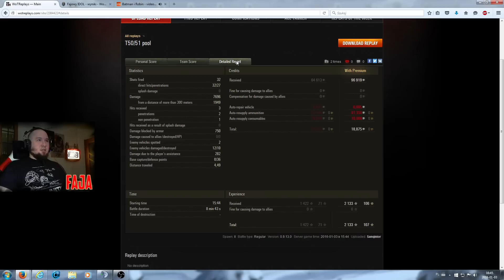Pokaż co potrafisz !!! #554 - Sanqinior - TVP T 50/51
Załóż konto i graj z Fają w Metina :)